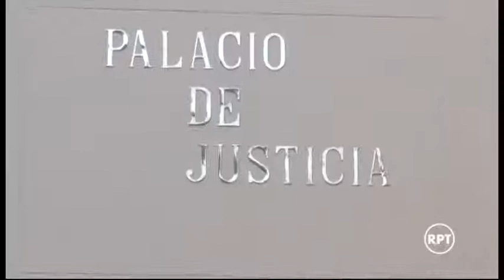Condenan a asesino de profesor en Codazzi